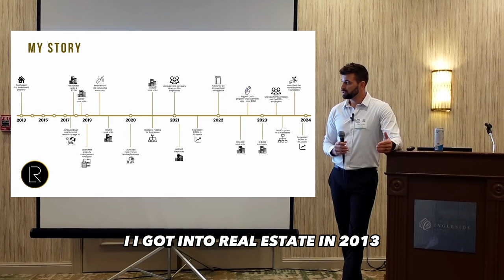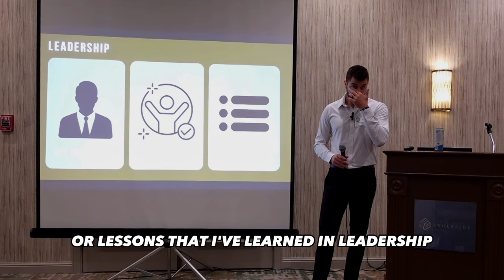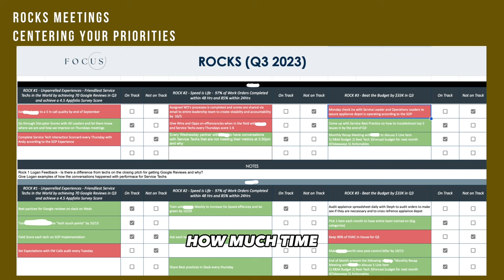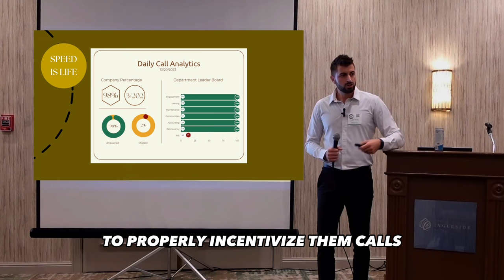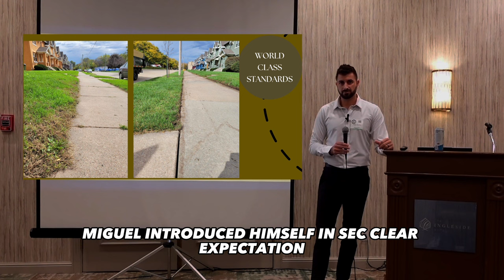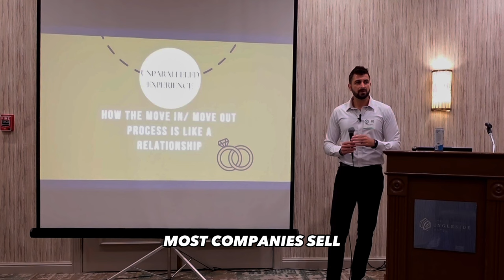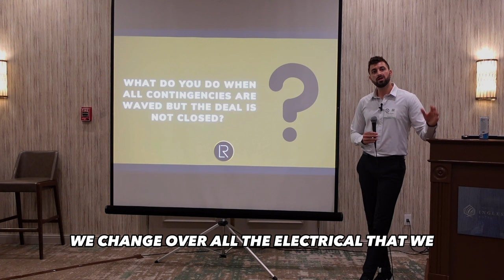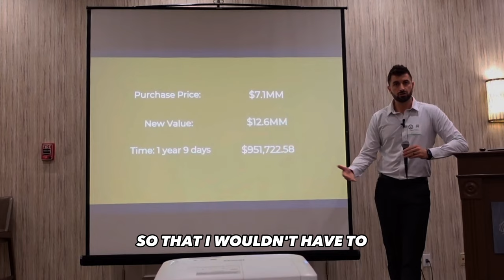My Journey in Real Estate & Business | REI CON 2023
So many of you have been asking for this- so here it is! Welcome to my presentation at REI CON 2023, where I share my personal story, insights into my PM company, and the core values that drive my success.

Discover the secrets behind repositioning properties for maximum ROI, the systems and operations that keep my business running seamlessly, and the leadership principles that have been key to my achievements. Learn how I scaled from owning zero units to more than 3,500.

If you're a business owner or real estate investor looking to elevate your game and gain valuable knowledge, this presentation is a must-watch. Get ready for a deep dive into the strategies, experiences, and lessons that have propelled my real estate journey to new heights.